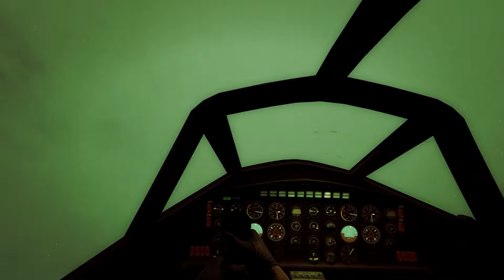some ｗｅｉｒｄflying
it's ｓｐｏｏｋｙ
Rockstar editor doesn't like 32:9 so I have to export projects in 16:9 to keep the quality crisp.